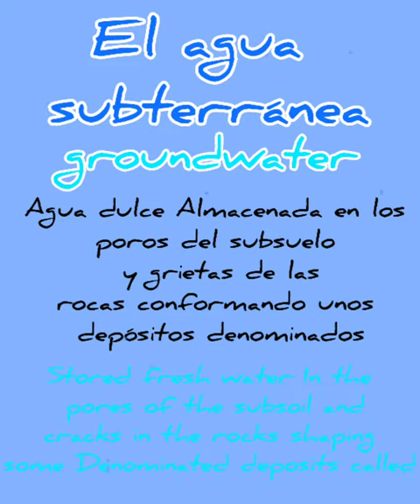Día mundial del agua, aguas subterráneas/world water day, groundwater 🌍🌊🏞️